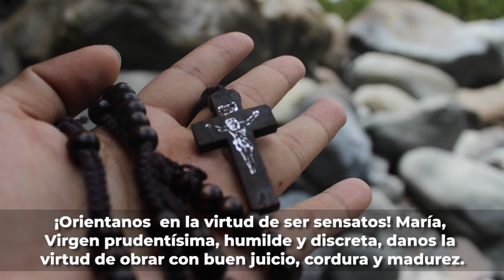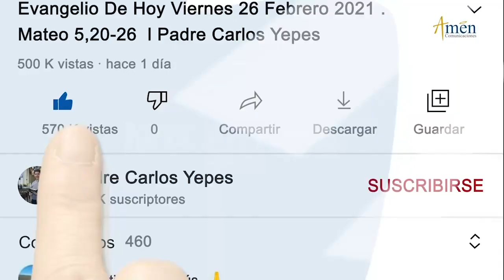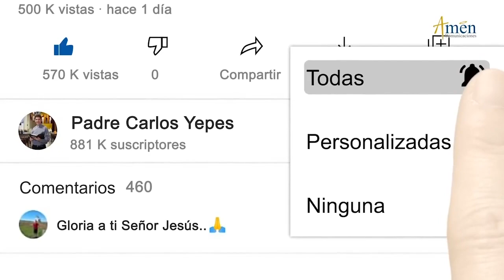Ángelus De Hoy Miércoles 8 Junio l de 2022 l Padre Carlos Yepes | Católica | María